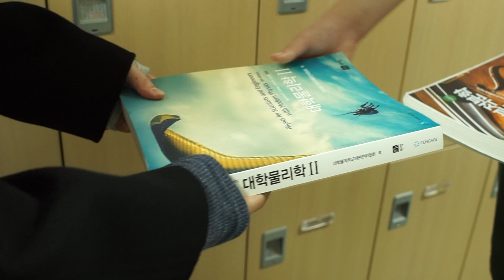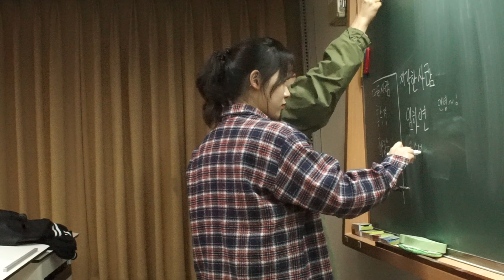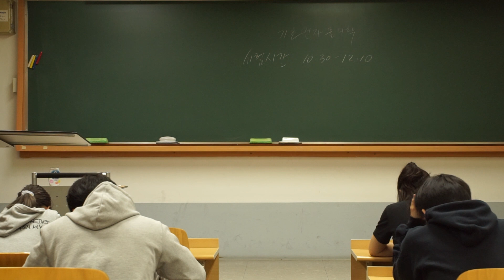[학과 싹쓰리] 스무살, 그리고 전자공학부-전자공학부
2020년 경북대학교 학과 홍보동영상 공모전